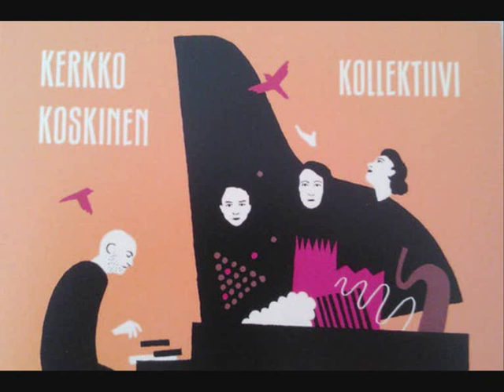Kerkko Koskinen Kollektiivi - Vuodet